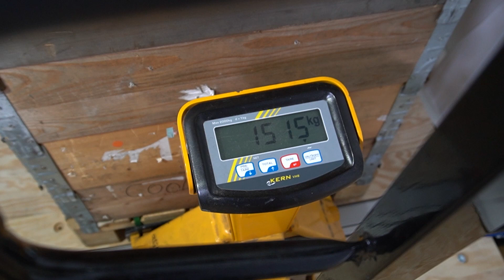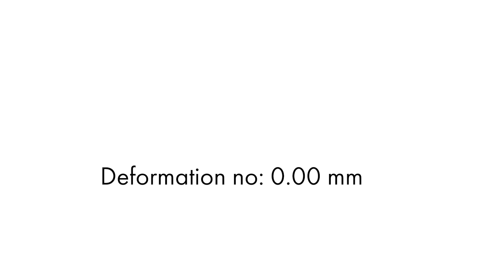Record THERMCORD Floor rail load tests; Alu Type V on top THERMCORD3 1500kg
Trust in the right product, the right advice and the right service.
THERMCORD, THERMCORD3, TOS.
Watch our  videos with the static and dynamic load tests:
Alu_Type_V_on-top_THERMCORD3_1500kg